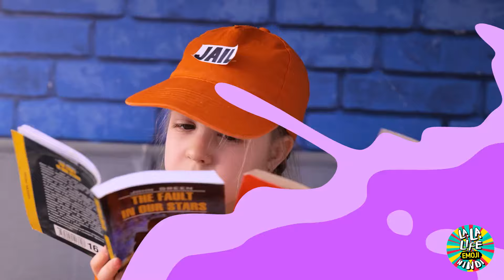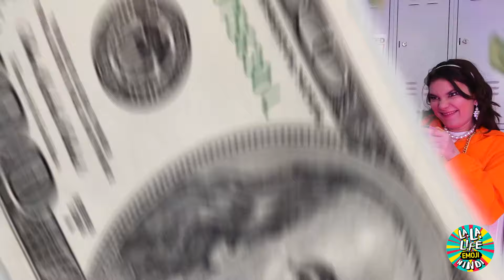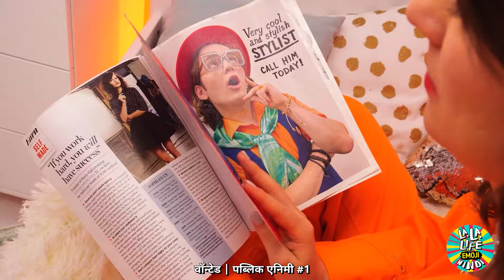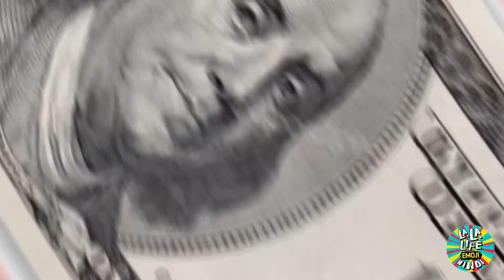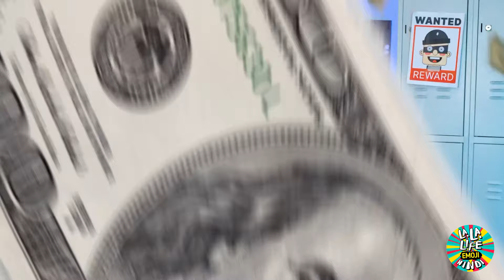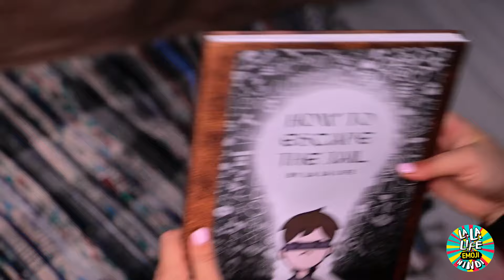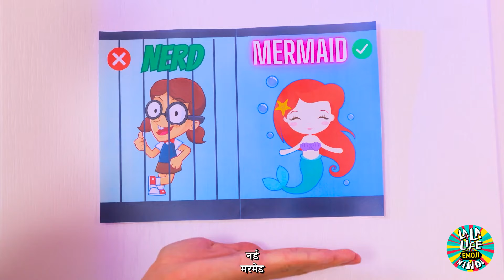जेल में कैंडी छुपाने के अजीबोगरीब तरीके! कूल पेरेंटिंग हैक्स और मजेदार परिस्थितियाँ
'जेल में कैंडी छुपाने के अजीबोगरीब तरीके! कूल पेरेंटिंग हैक्स और मजेदार परिस्थितियाँ' 🍭🚔 पाएँ। गार्ड से बचकर अपनी पसंदीदा मिठाई चुराने के सबसे अजीबोगरीब और मजेदार तरीके खोजें। चाहे वह चॉकलेट को रोज़मर्रा की चीज़ों के रूप में छिपाना हो या गुप्त डिब्बों का इस्तेमाल करना हो, यह वीडियो चतुर तरकीबों से भरा हुआ है, जिसे माता-पिता और बच्चे दोनों ही पसंद करेंगे। देखें कि कैसे ये साहसी कैंडी तस्कर अपनी मिठाई की लालसा को संतुष्ट करने के लिए मज़ेदार बाधाओं और चतुराई से बच निकलते हैं। यह सब मज़ेदार, सरलता और थोड़ी शरारत के बारे में है क्योंकि वे इन चिपचिपी (और मीठी) स्थितियों से बचते हैं!